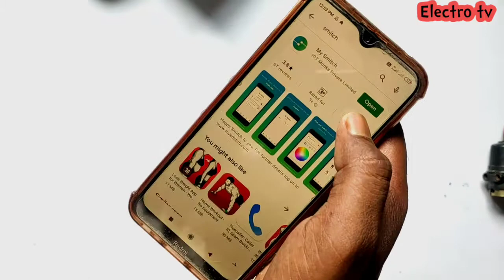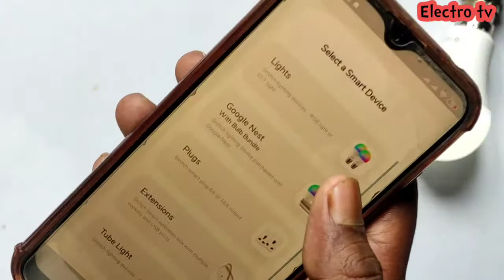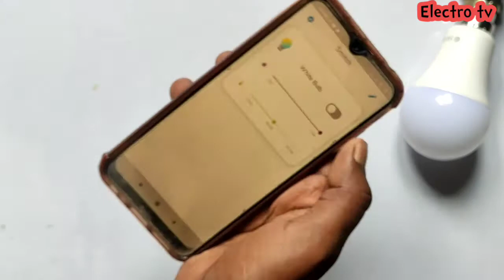how to control Led bulb from smartphone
how to control led lights with phone

how to control led tv with android phone

how to control led lights without remote

how to control led strip lights with phone

how to control led strip with phone

how to control led light brightness

how to control led light with mobile

how to control led tv without remote

how to control led with arduino

how to control led bulb brightness

how to control led brightness

how to control led brightness with arduino

how to control led bulb with phone

how to control led brightness using arduino

how to control led brightness using pwm

how to control led brightness with potentiometer

how to control led using bluetooth arduino

how to control led with button arduino